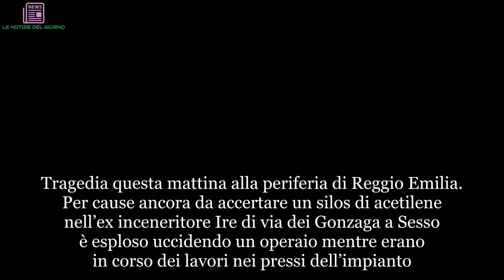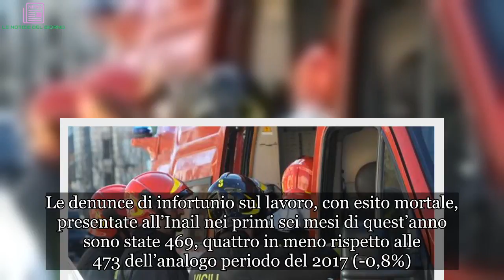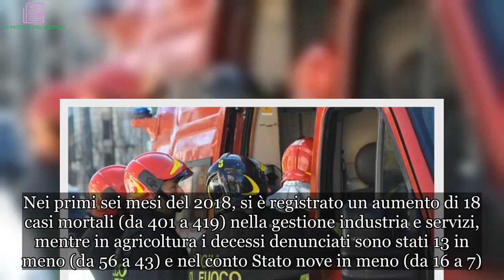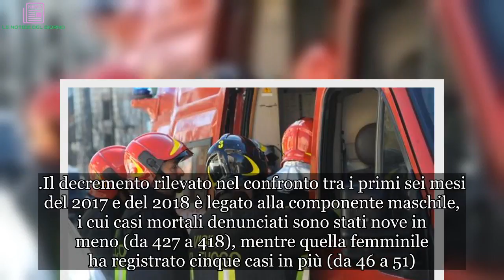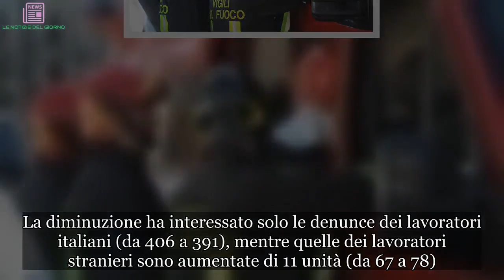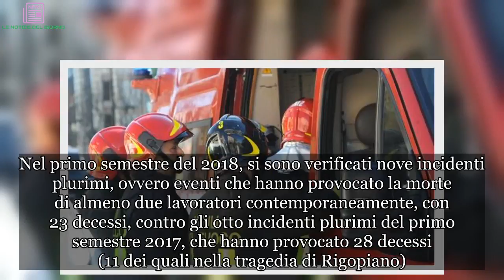“Morto sul colpo”. Un’altra tragedia sul lavoro, travolto da un’esplosione improvvisa | ULTIMI ARTI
Tragedia questa mattina alla periferia di Reggio Emilia. Per cause ancora da accertare un silos di acetilene nell’ex inceneritore Ire di via dei Gonzaga a Sesso è esploso uccidendo un operaio mentre erano in corso dei lavori nei pressi dell’impianto. La deflagrazione è avvenuta poco dopo le 8.30, a quanto si apprende non ci sarebbero altri feriti. Sul posto sono accorsi subito i sanitari del 118, con automedica e ambulanza, e i vigili del fuoco, ma per l'addetto non c'è stato nulla da fare. Sono intervenuti carabinieri e polizia, con la questura che procede per i rilievi assieme agli uomini della Scientifica e della medicina del lavoro per chiarire i contorni della tragedia.Le denunce di infortunio sul lavoro, con esito mortale, presentate all’Inail nei primi sei mesi di quest’anno sono state 469, quattro in meno rispetto alle 473 dell’analogo periodo del 2017 (-0,8%). I dati rilevati al 30 giugno hanno evidenziato, a livello nazionale, una diminuzione dei casi avvenuti in occasione di lavoro, passati da 337 a 331.
Mentre quelli occorsi in itinere, ovvero nel tragitto di andata e ritorno tra l’abitazione e il posto di lavoro, sono aumentati di due unità (da 136 a 138).Nei primi sei mesi del 2018, si è registrato un aumento di 18 casi mortali (da 401 a 419) nella gestione industria e servizi, mentre in agricoltura i decessi denunciati sono stati 13 in meno (da 56 a 43) e nel conto Stato nove in meno (da 16 a 7).
L’analisi territoriale evidenzia un incremento di sette casi mortali nel Nord-Ovest, di 12 casi nel Nord-Est e di due al Centro. Diminuzioni si riscontrano, invece, al Sud (-9 decessi) e nelle Isole (-16). A livello regionale, spiccano i 16 casi in più del Veneto (da 43 a 59) e i 12 in più della Calabria (da 5 a 17). Cali significativi si registrano, invece, in Abruzzo (da 28 a 7), teatro nel gennaio 2017 delle tragedie di Rigopiano e Campo Felice, in Sicilia (da 42 a 25) e in Puglia (da 29 a 15).
Il decremento rilevato nel confronto tra i primi sei mesi del 2017 e del 2018 è legato alla componente maschile, i cui casi mortali denunciati sono stati nove in meno (da 427 a 418), mentre quella femminile ha registrato cinque casi in più (da 46 a 51). La diminuzione ha interessato solo le denunce dei lavoratori italiani (da 406 a 391), mentre quelle dei lavoratori stranieri sono aumentate di 11 unità (da 67 a 78).Dall’analisi per classi di età emerge come una morte su due abbia coinvolto lavoratori di età compresa tra i 50 e i 64 anni, per i quali si è registrato un incremento tra i due periodi di 31 casi (da 203 a 234). In diminuzione, invece, le denunce che hanno riguardano gli under 34 (da 76 a 71), i lavoratori tra i 35 e i 49 anni (da 159 a 132) e gli over 65 (da 35 a 32).Nel primo semestre del 2018, si sono verificati nove incidenti plurimi, ovvero eventi che hanno provocato la morte di almeno due lavoratori contemporaneamente, con 23 decessi, contro gli otto incidenti plurimi del primo semestre 2017, che hanno provocato 28 decessi (11